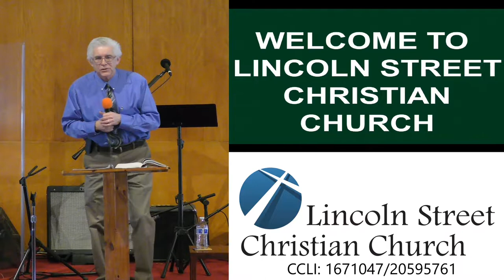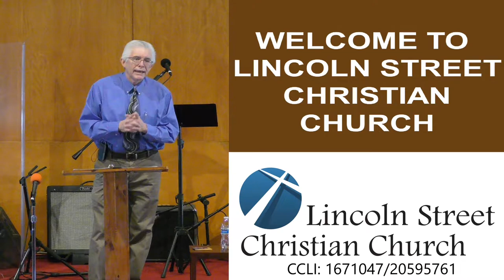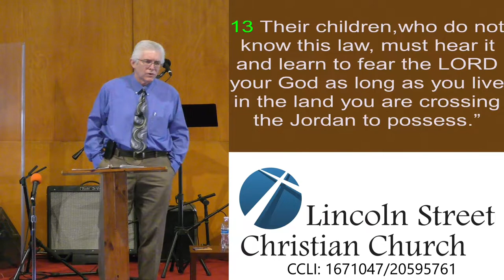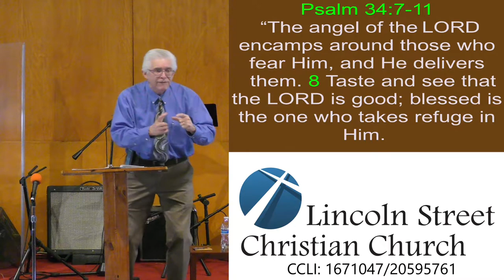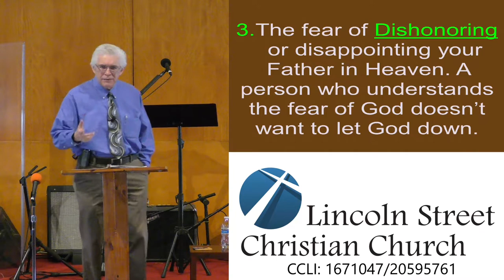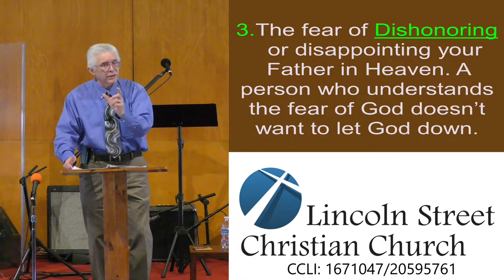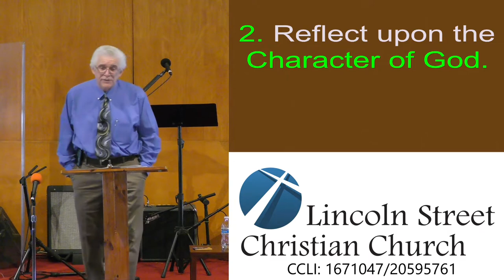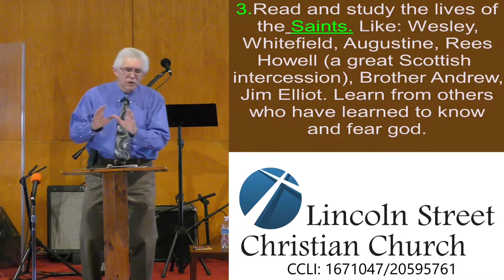Why Does Everything That's Good Begin With Fear?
"Imponderables"
2/7/21